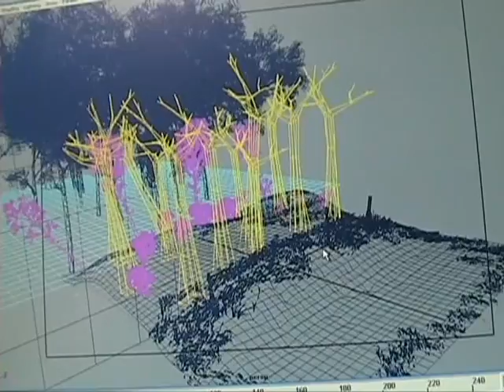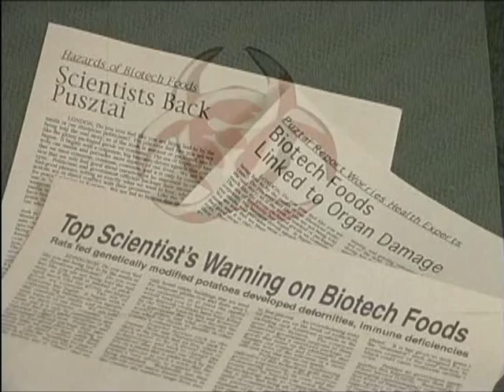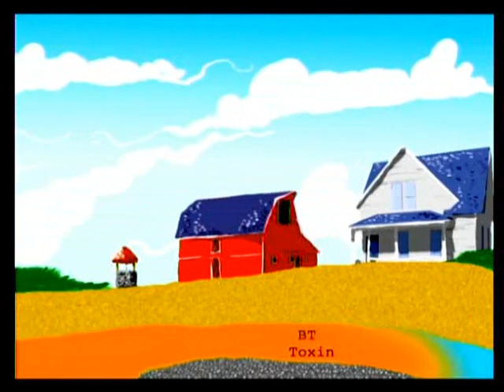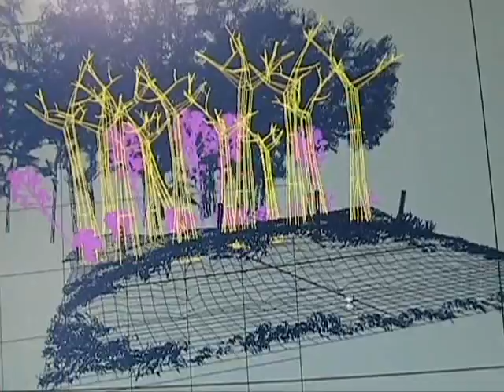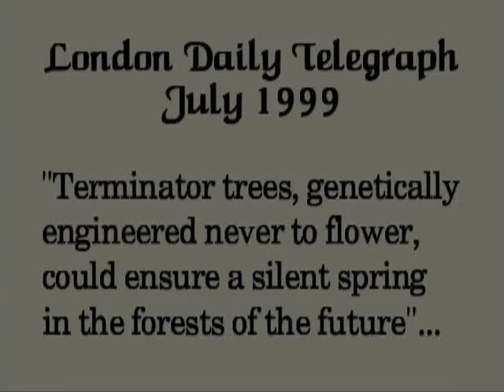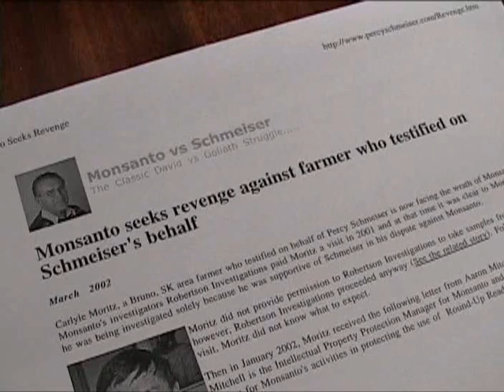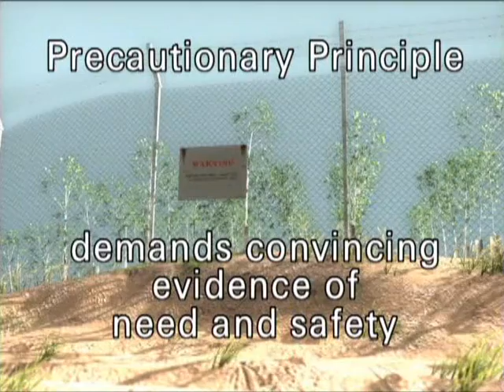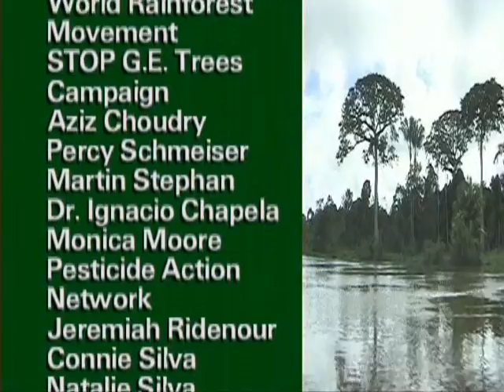A Silent Forest - The Growing Threat, Genetically Engineered Trees - Agenda 21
Thanks Monsanto for attempting to destroying our natural world through GM manipulation of our staple food supply. This is the true environmental crisis facing our environment today. Whilst Al Gore and other money whores focus the world on the benevolent gas called Carbon, Monsanto continues virtually unrestricted in its efforts in destroying the natural world we have through GM technologies. Monsanto arm twists and lobbies world governments in restricting true food labeling so as to not clearly label the food we eat as being GM poison foods. It is about time WE WAKE UP and DEMAND our respective representatives force companies to have clear GM labeling on our supermarket produce. This will be our end if we do not fight to kill companies like Monsanto. GM foods will end Humanity as we know it. Do the research and GET SMART ! Do it for the children. This technology is NOT needed nor wanted. With the rise of organic foods becoming more and more popular, and the rejection of GM foods, Monsanto is using robo judges and controlled courts to rule in the favor of Monsanto against Organic farmers when cross contamination is occurring when the organic farmer's crop is infected with Monsanto's poison GM crops. We must stand up to this or we will lose what it means to be Human. Do you want to be a GM Human ? or an Organic Human?

I think the answer is self-evident !

I know you do not have the time in our busy lives to spend to get your hands down and dirty with 'research' and 'activism', but i feel we have no choice in this matter. Turn the T.V. off and spend an hour a week looking into some of this information.

Do Google and Youtube searches on 'GM cross contamination' 'Farmers crops seized by Monsanto' and other such searches. Spend an hour looking into this, it will be worth it.

Your Vote (for what it is worth these days) and especially your purchasing dollar still has a value and can bring these evil companies down very quickly.

Remember that WE are the power, it is us that funds this crap and it can be us that starves these companies into oblivion, if we so choose.

In the end, the power is still truly with US. We hold all the cards and truly are always one step away from checkmating these fools, it is up to us, and always has been.

Just Turn That Stupid T.V. Off Already. Its That Simple.